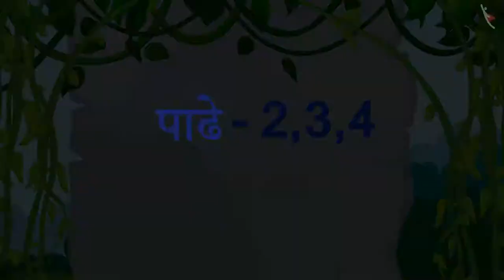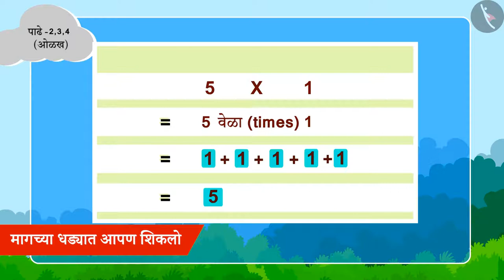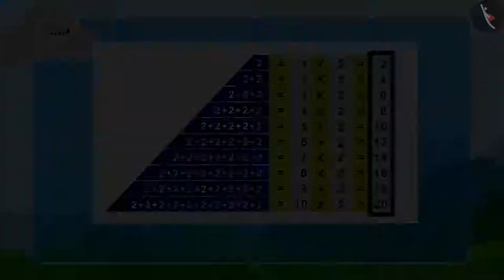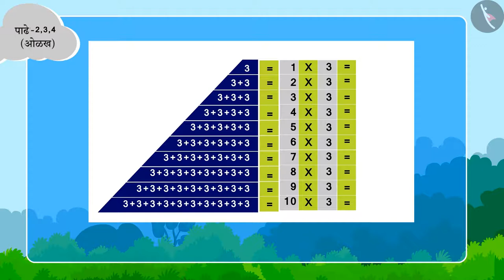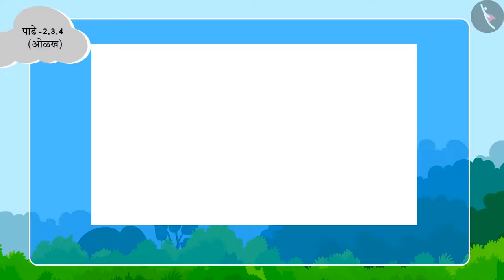पाढे – 2,3,4,5,6,10|Part 1/3|Multiplication tables of 2,3,4,5,6,10|Marathi|Class 3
Multiplication tables of 2,3,4,5,6,10 | Multiplication Tables | Grade 3 | NCERT | How many times

Welcome to part 1 of Multiplication tables of 2,3,4,5,6,10. In this video, we will discuss the concept of Multiplication tables of 2,3,4,5,6,10.